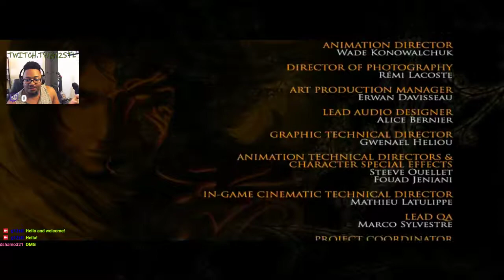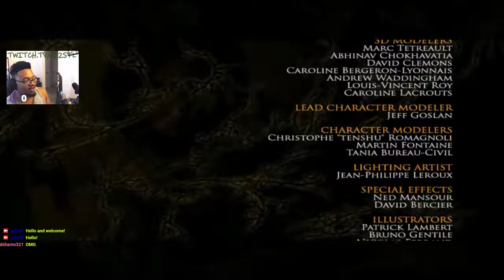LIVE STREAM|Prince of Persia: The Two Thrones (Finale) [Part Four, 2 of 2]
TWITCH.TV/G12STL